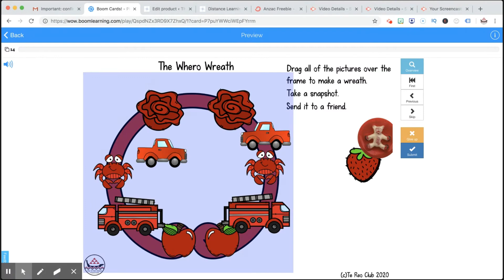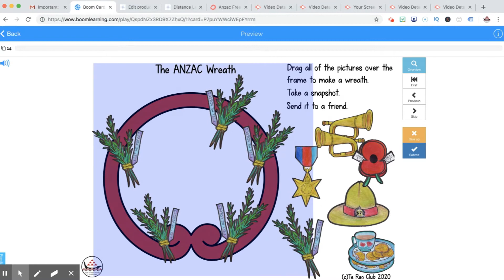ANZAC Boom Cards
This Boom Card Deck features some wreaths for you to make on your device at home or school.
Answer a few questions on ANZAC and have fun creating your own wreaths. Family fun guaranteed!